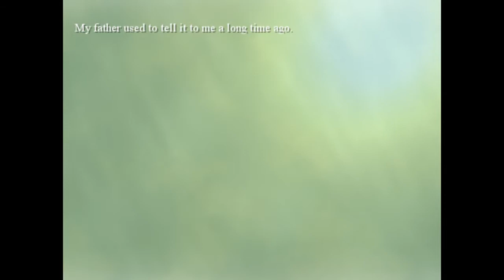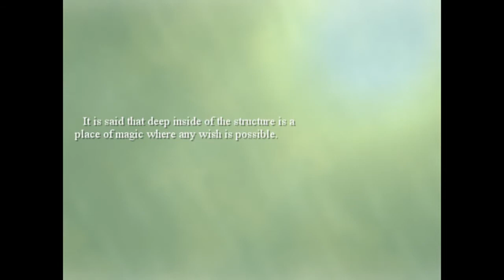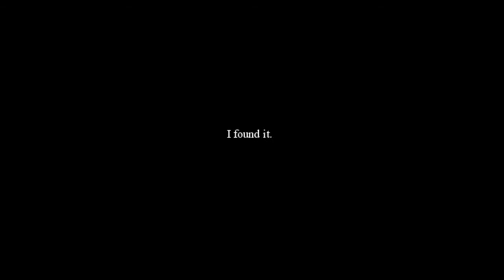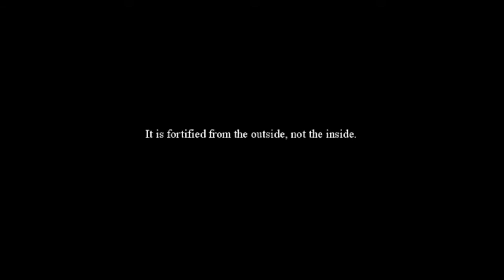VorlorN Part 1 - Schatten (+download)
Viel Spaß bei einem neuen RPG-Maker-Game. :)